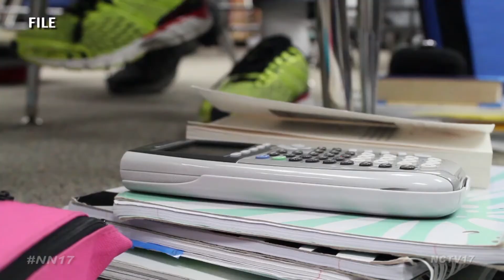District 204 Approves New Teacher Contract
At its latest meeting, the District 204 Board of Education approved a new four-year teacher contract.

Indian Prairie Education Association, the negotiating body that represents District 204’s teachers, first approved the contract on May 18 in a 71 percent positive vote.

“We remain driven to focus on what truly matters and I truly appreciate the board’s negotiating team for coming to the table devoted to working together for our over 2,000 teachers and 28,000 students to reach an agreement that is respectful to the kids, the public, and that show’s how much the board of education values our teachers,” said IPEA President Paul Gamboa.

The contract contains a 4.13 percent increase in the first year, with annual increases that hover around 3.5 percent in the following three.

It also raises the starting salary of new teachers by $1,000, to a total of $44,770 per year.

“To honor our teachers and honor our staff in a fiscally responsible manner is really important to this board and this community,” said Michael Raczak, District 204 school board president. “Our excellence is a direct result of this kind of cooperation that we continue to receive.”

Raises of 4.13 percent were also approved for administrators and support staff for the 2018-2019 school year, reflective of the teacher salary increase.

“In District 204 we try to be consistent with all of our employee groups, they often have similar insurance,” said Doug Eccarius, assistant superintendent of human resources for District 204.

The contract also contains an exit clause that either party can trigger should District 204 experience significant financial hardship due to legislative changes from the State of Illinois.
Also at the meeting, the school board received the final report from Engage 204.

After five community engagement sessions on topics ranging from enrollment and academics to facilities and the budget, the Engage 204 facilitation team delivered their final report to the school board.

That report revealed top priorities of the attendants of the sessions.

The number one was class sizes, followed by completion of deferred maintenance projects and increasing teacher salaries.

“I think I have to let my board digest all that information and one of the big things we’ll talk about is the next step, but we need to do that as a board but it will be in public,” said Raczak.

Almost 500 people attended at least one Engage 204 session, and average attendance was around 130.

But in a district with 28,000 kids, the board wished more had attended.

“I wish we could have gotten more people, I think this gives us a good snapshot but like you said maybe don’t jump to too many conclusions based on just this information because maybe we should go a little deeper, dig a little deeper,” said school board member Mark Rising.